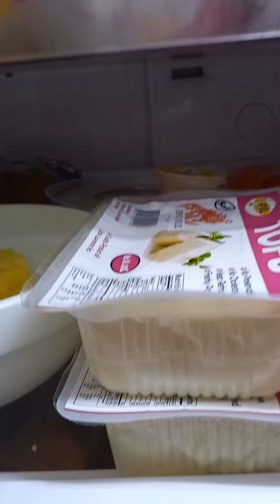my dinner for tonight chicken curry with Talbos ng kamote no carbohydrate added